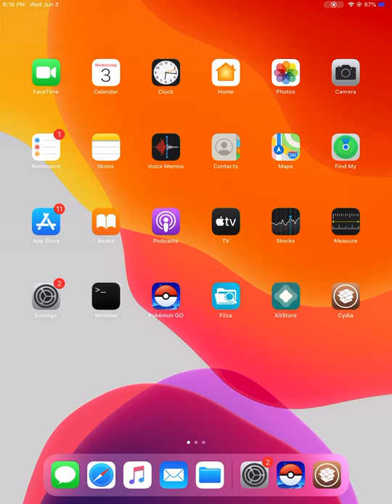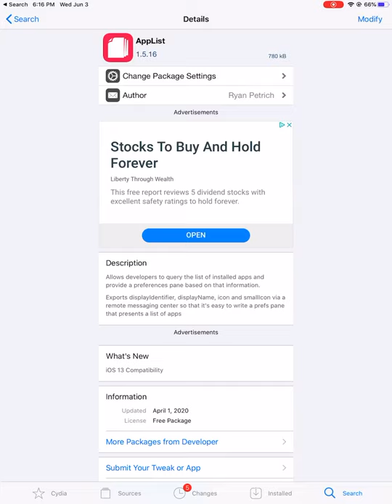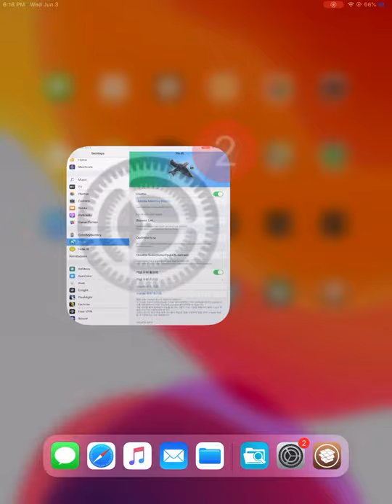Pokémon Go und andere Spiele trotz Jailbreak spielen!!! Jailbreak detection bypass/ German/Deutsch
Hier erfährt ihr wie Spiele wie Pokémon Go, Animal crossing oder fortnite trotz eines Jailbreaks spielen und verwenden könnt, funktioniert auch für Banking Apps etc.
Hier werden aktuell jailbreak Videos kommen

Ein like und ein Abo würde mich freuen und wenn Fragen sind stellt einfach einen Kommentar

Repository für die tweaks = ( cydia– Quellen – bearbeiten– hinzufügen und dann den link da eingeben)

Tweaks die ihr braucht = Applist , Rocket Bootstrap und Filza File Manager